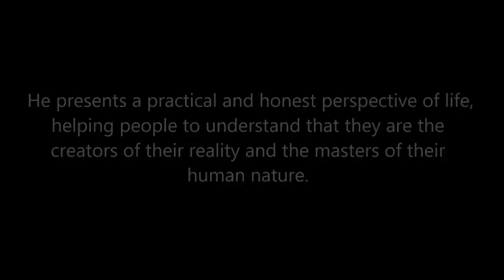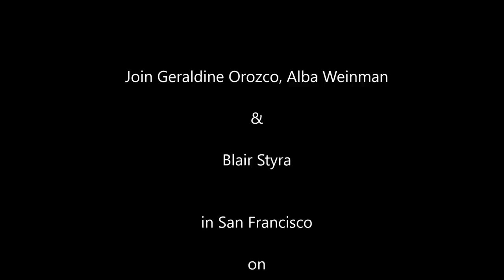Alba Weinman & Geraldine Orozco - Blair Styra Channeling Tabaash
On Sunday, June 23rd, 2019, Alba Weinman and Geraldine Orozco will be presenting Blair Styra at a gathering in Burlingame, CA for a full full of connection, regression and expansion with higher wisdom. During this event, you will be joining a room full of like-minded individuals who are all on the path of Spiritual Awakening.  You will be gathering together to connect and spread your light. This is Alba and Geraldine's second event in the Bay Area and they have invited Blair Styra, from Wellington, New Zealand to work with them in raising the vibration at this gathering.

Blair Styra will be channeling Tabaash, who is not only wise but can read you like a book! He brings the room together with his larger than life personality full of wisdom, love and laughter that will touch your heart.  Tabaash lived 5000 BC in Sumeria and as a soul, made a decision to channel through Blair during the adult part of Blair’s life. He presents a practical and honest perspective of life helping people to understand that they are the creators of their reality and the masters of their human nature. His presentations, be it public or personal, are always tempered with humor and a straight forward approach.